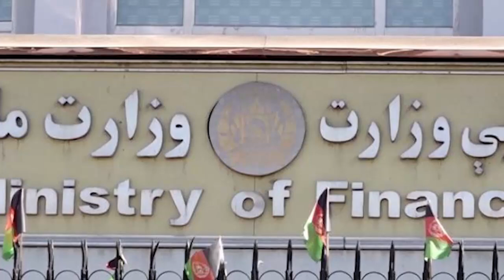زد و خورد میان افراد داکتر عبدالله و طـ/ـالبان